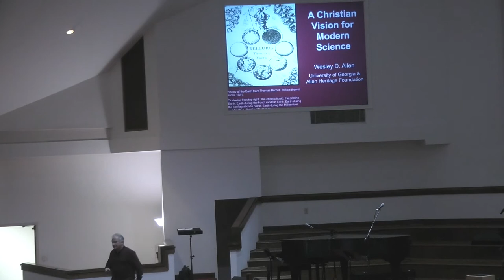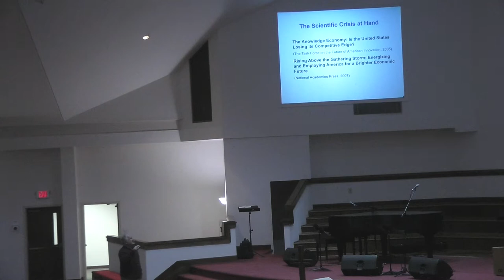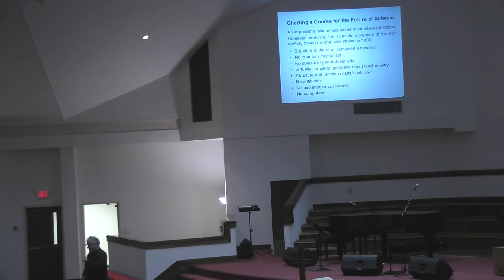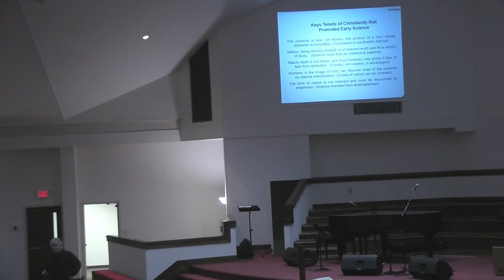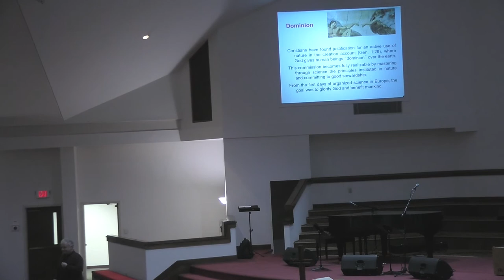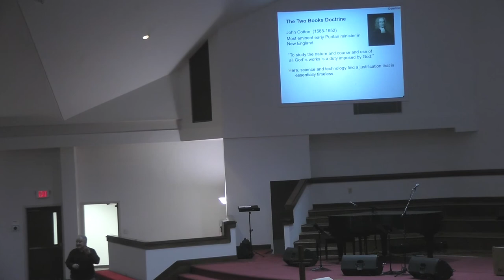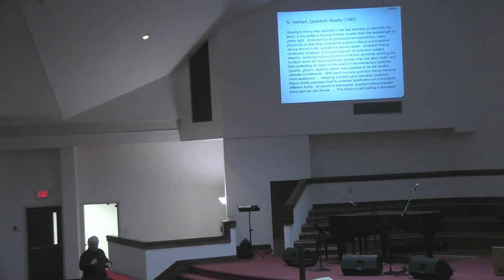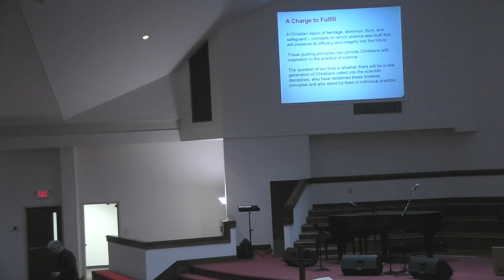Wesley D. Allen "A Christian Vision for Modern Science" ASA@UGA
Abstract:  Organized science is an invented cultural institution that is not necessarily derived from human instinct, and that is subject to the vagaries of society.  It is argued here that a grounding in the Christian worldview can preserve the vitality and veracity of the scientific enterprise.  Four concepts are discussed which have their roots in centuries past and which ought to be reclaimed, even rediscovered, in the context of 21st century scientific culture: (1) the Christian heritage and raison d’être of modern science dating back to its birthplace in Europe, (2) a proper exercise of human dominion commissioned by God over creation, (3) the exquisite designs and forms of the laws of nature, and (4) a philosophical understanding of methodological naturalism in order to safeguard the foundation of the scientific disciplines.  Several contemporary research topics in science are identified for which a strong interplay with Christian perspectives is inherent.  In summary, the lecture develops principles to be used by Christians to influence scientific discourse, and then it identifies specific areas of current intellectual development which not only provide challenge and stimulation for Christian scholarship but also can be shaped by the Christian worldview.